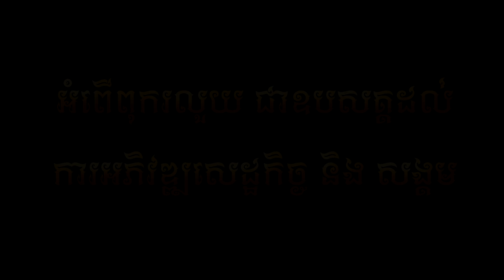គីឡូអ្នកតែស្ករ - នាង គន្ធា ( Official Lyric VIDEO )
បទ : គីឡូអ្នកតែស្ករ
ដឹកនាំសម្តែង៖ BAI SOKPHAK
និពន្ធទំនុកច្រៀង នឹង មេឡូឌី   : លាង ស៊ាងលីន
និពន្ធបទភ្លេង : លាង ស៊ាងលីន
ថតដោយ៖ មឿង ម៉ានុត
កាត់តរូបភាព ៖ BAI SOKPHAK
ច្រៀងដោយ :  នាង គន្ធា
( Official Lyric VIDEO )
SundayProduction Neang kunthea#